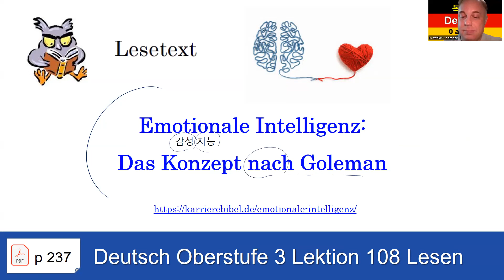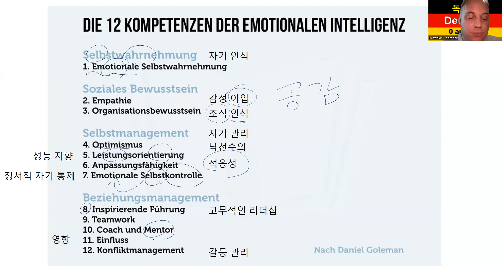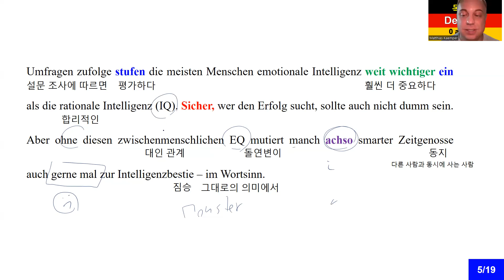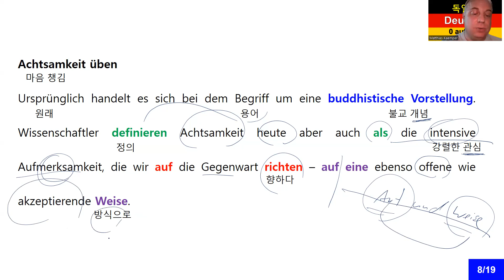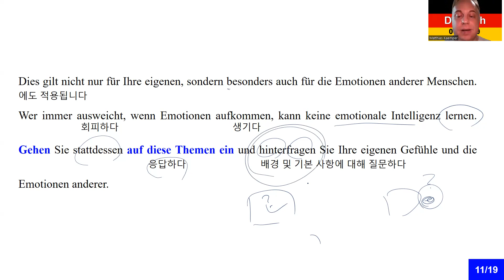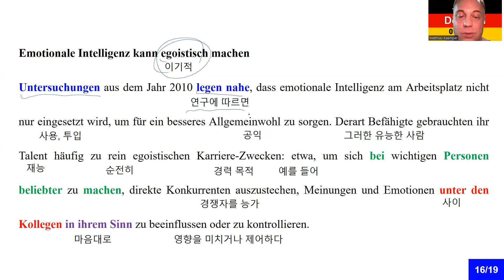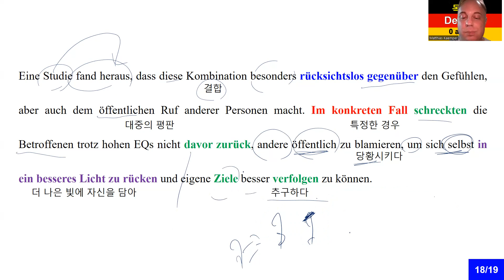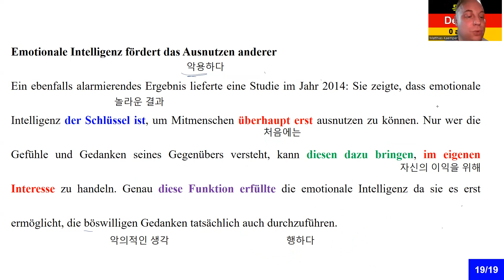독일어 상급 3 Lektion 108 읽기 연습 (해석) Emotionale Intelligenz (EQ) 1079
독일어 상급 3 Lektion 108 읽기 연습 (해석) Emotionale Intelligenz (EQ)

8권 7만 원: 초급1-4, 중급1-4
4 권 4만 원: 초급1-4

감사합니다.

Matthias Kämper